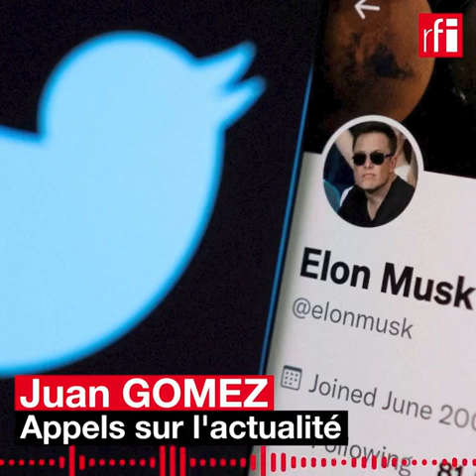27 avril 2022 - RFI - Question d'actualité